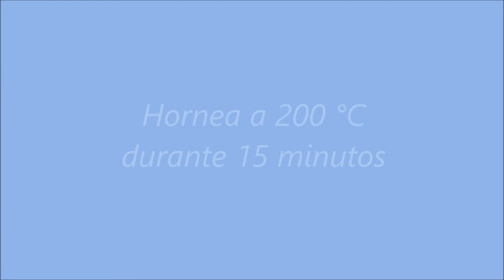Magdalenas de avena y plátano con gotitas de chocolate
Estas magdalenas están hechas a base de avena, plátano y yogur. No llevan azúcares refinados y están cargadas de fibra y proteína. Son muy fáciles y rápidas de preparar. Sigue leyendo para ver la receta.

Si te ha gustado, no dejes de seguirnos! Visita

Ingredientes

2 tazas de avena

1 taza de yogur

2 huevos

2 cucharadas de miel

2 plátanos maduros (o cambures, como se les conoce en algunos países)

1 cucharadita y media de impulsor (también conocido como polvo de hornear o levadura química)

Media cucharadita de bicarbonato y una pizca de sal

Gotitas de chocolate.

Preparación

Mezcla todos los ingredientes menos las gotitas de chocolate y bate hasta obtener una masa homogénea. Añade las gotitas de chocolate y reparte la masa en moldes para magdalenas. Puedes añadir un poco de chocolate o avena por arriba. Hornea unos 15 minutos a 200 °C, o hasta que un palillo salga limpio al introducirlo en el centro de la magdalena.